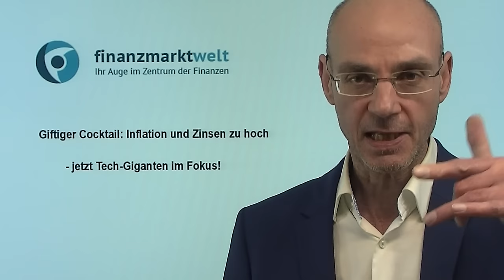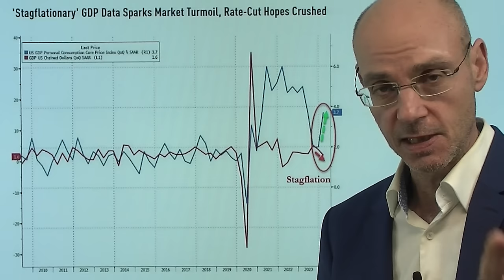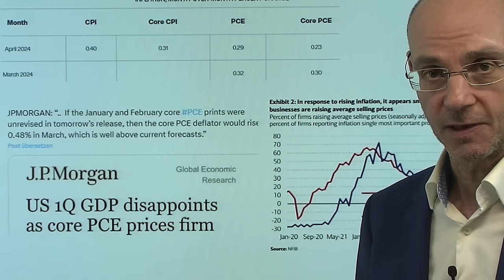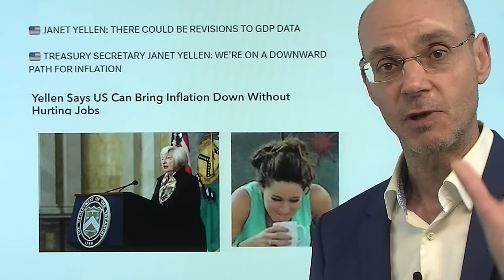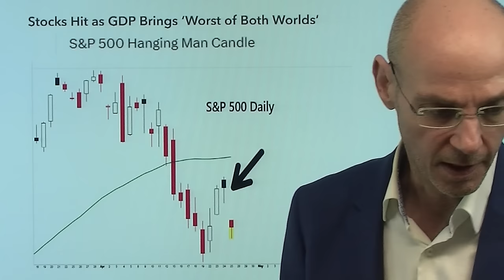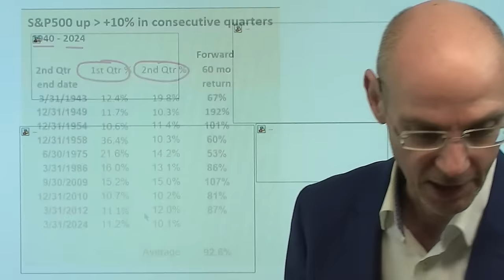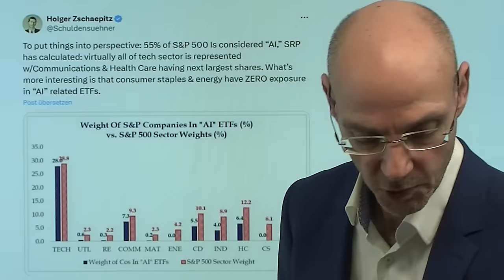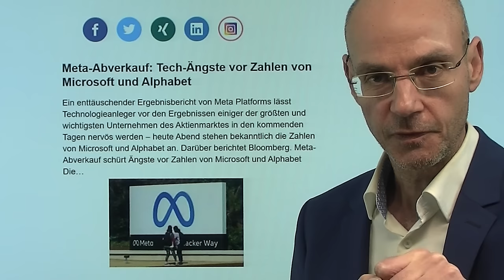Giftiger Cocktail: Inflation, Zinsen zu hoch - Tech-Giganten im Fokus! Marktgeflüster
Hinweise aus Video:

1. Microsoft und Alphabet bringen heute die Wende? Kurzer Ausblick

2. Meta-Abverkauf: Tech-Ängste vor Zahlen von Microsoft und Alphabet

3. Die Hoffnung auf ein „Soft Landing“ der US-Wirtschaft zerbröckelt

Nach dem gestrigen Meta-Abverkauf heute der nächste Nackenschlag für die Wall Street: das US-BIP der USA viel schwächer, aber die Inflation hat stark zugelegt (PCE-Deflator und BIP-Deflator), weswegen die Erwartung für sinkende Zinsen in immer weitere Ferne rückt. Das deutet daraufhin, dass die morgigen PCE-Daten zur Inflation im März deutlich höher ausfallen werden - aber so oder so: die Märkte preisen nur noch eine Senkung der Zinsen in diesem Jahr ein. Droht eine Stagflation? Nach der Enttäuschung durch von Meta werden heute nachbörslich die Zahlen von Microsoft und Alphabet extrem wichtig: es geht nicht nur um fünf Billionen Dollar an Marktkapitalisierung und um 11% Marktgewichtung im US-Leitindex S&P 500 - sondern um die Frage, ob die KI-Blase bereits geplatzt ist..